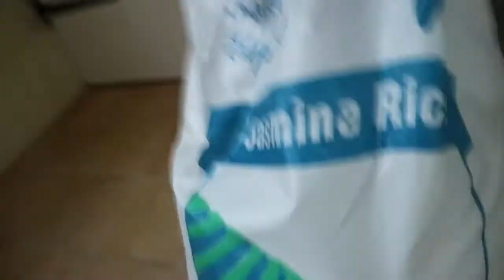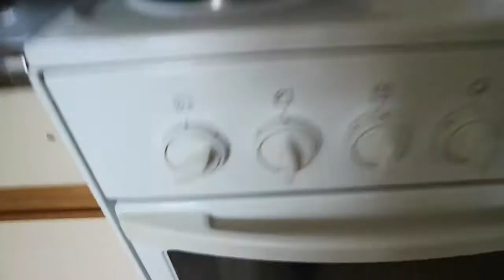FRIED TILAPIA AND FRIED RICE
MENU FOR TODAY: FRIED TILAPIA AND FRIED RICE